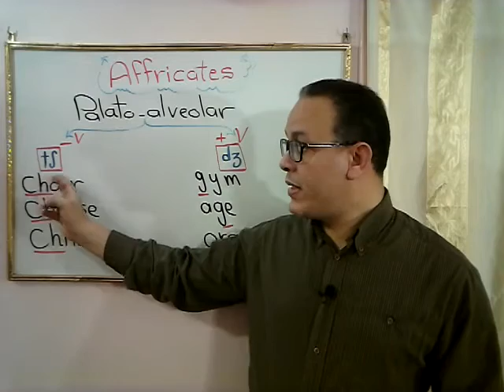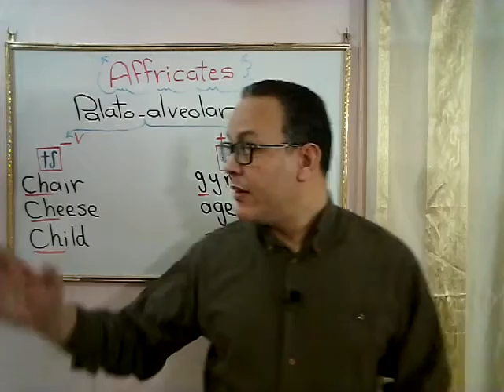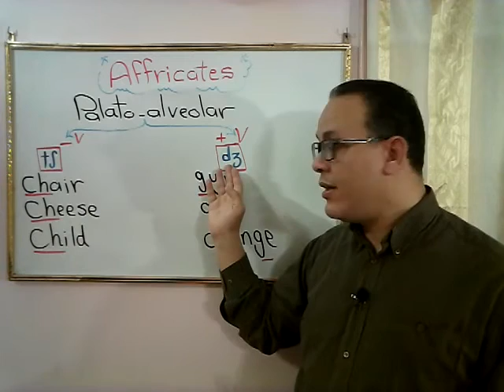English Consonants_ affricates: /ʧ/ and /ʤ/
The English affricates, the  'ch sound' /ʧ/ and 'j sound' /ʤ/ are two-part consonant sounds. They begin by fully stopping the air from leaving the vocal tract (similar to a stop sound), then releasing it through a constricted opening. (similar to a fricative sound).